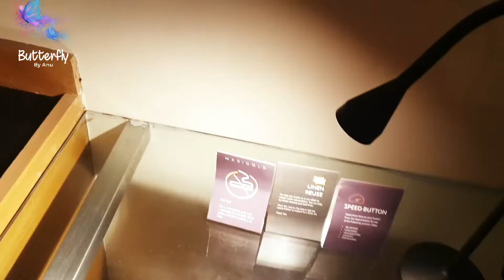Marigold Hyderabad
Honest review of Hotel Marigold Hyderabad green park group